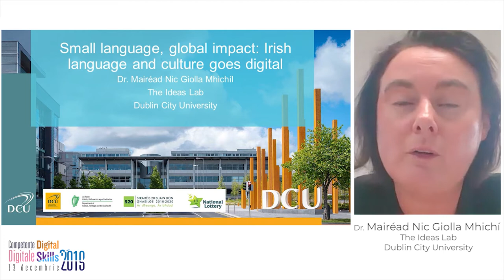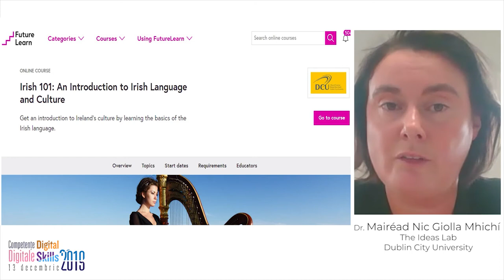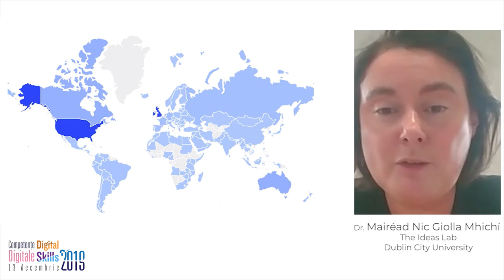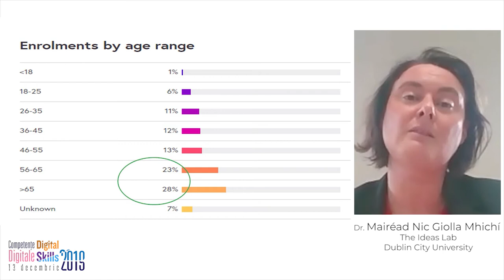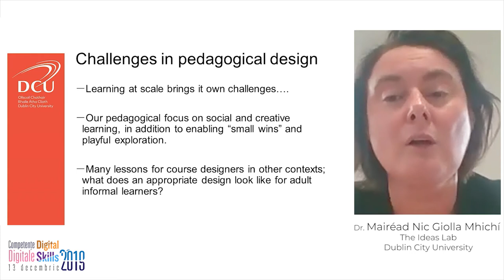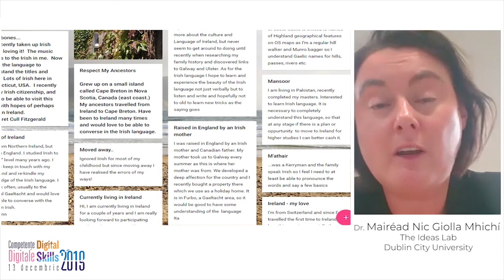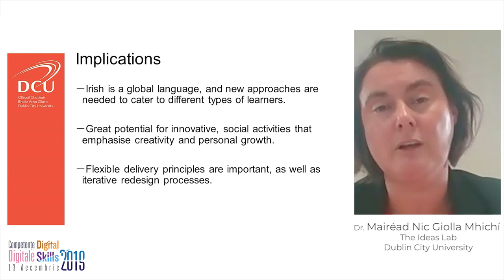Dr Mairead Nic Giolla Mhichil Small language global impact Irish language and culture goes digit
Assoc. Prof. Mairéad Nic Giolla Mhichíl is in charge of The Ideas Lab at the National Institute of Digital Learning, University of Dublin City, Ireland. He is currently an associate professor and senior researcher, doing research in the field of MOOC (Massive Open Online Courses) and implementing the University's Strategic Initiative in this field. She is a Fulbright Fellow at the University of Notre Dame in the US and a Lecturer in Information Technology at the Faculty of Humanities and Social Sciences at DCU.
Mairéad has held leadership roles in his school, faculty and university, having the duties of associate dean for teaching and learning, program chair and chair of several university working groups. Mairéad is involved in a number of European research projects, both as a researcher and as a researcher. His research interests are interdisciplinary and include technology in teaching and learning; implementation of policies and organizational change in higher education.
Mairéad is co-editor-in-chief of the International Journal of Educational Technology in Higher Education (ETHE)